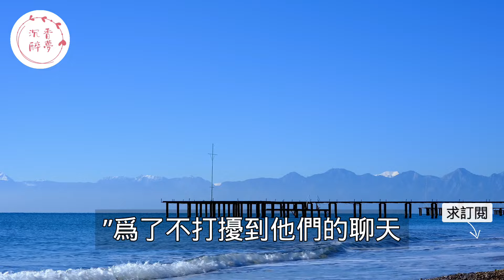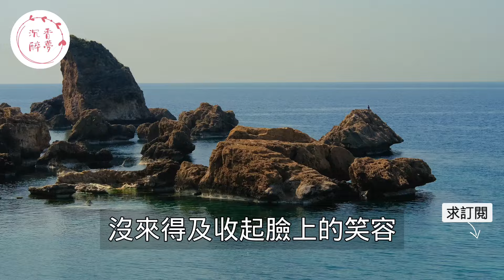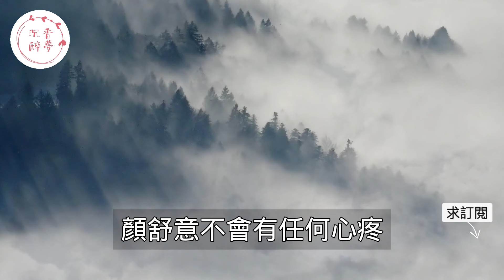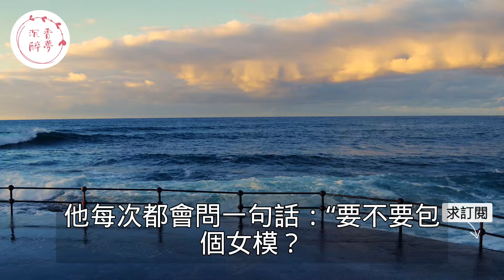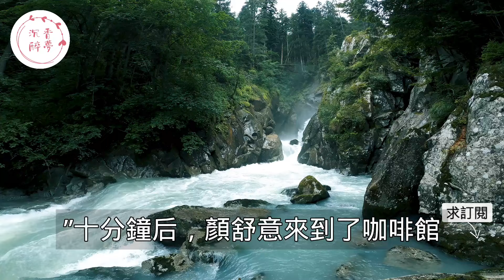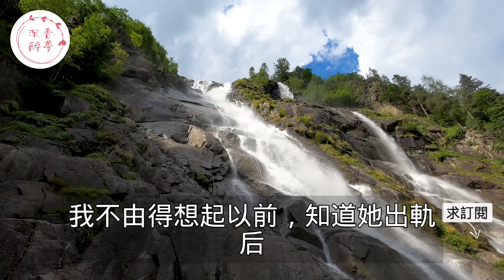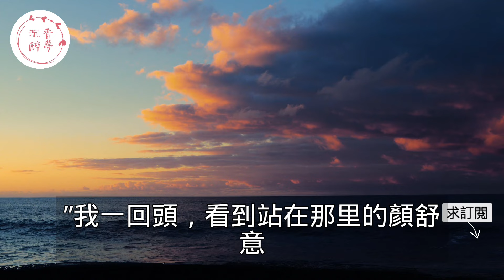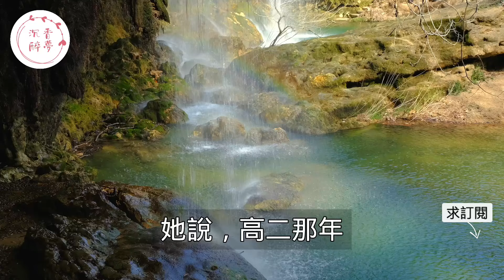“不被愛真可憐哦”，結婚三年妻子愛上小年輕帶著他度假旅行，沒想到給妻子電話她情人百般羞辱讓他崩潰不已！｜情感｜男閨蜜｜妻子出軌｜沉香醉夢